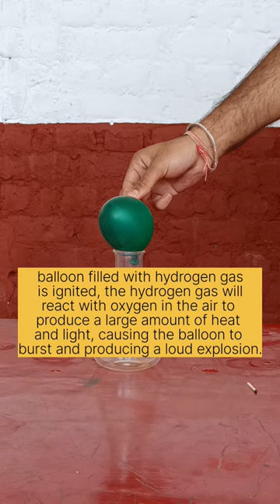Hydrogen gas balloon explosion experiment